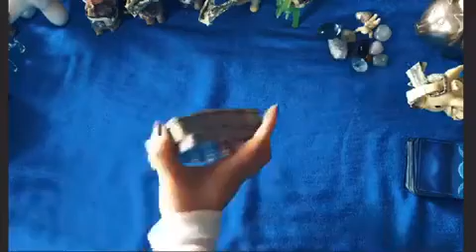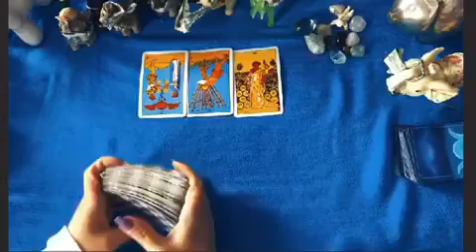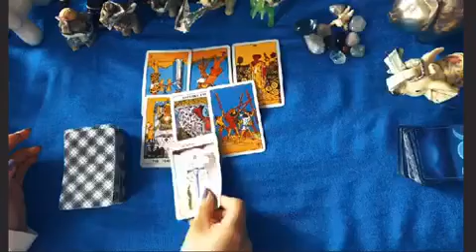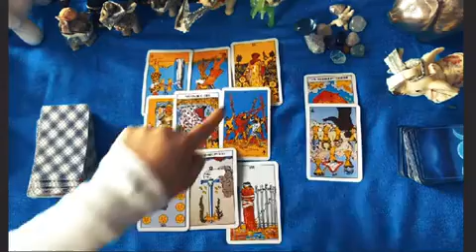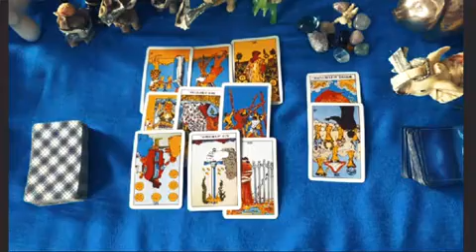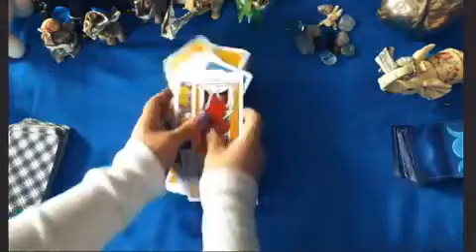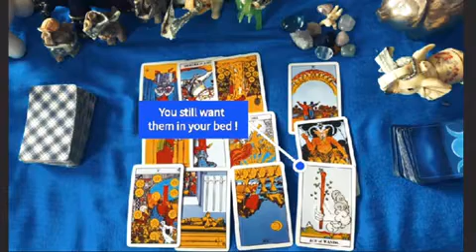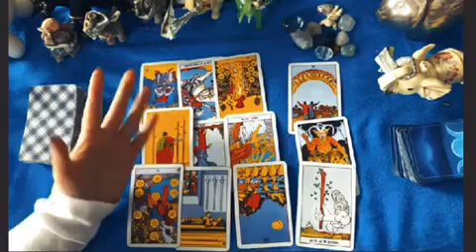NEW! EXTENDED Scorpio Tarot Reading April 2020 "Why are you So SEXY" | The Hermit Tarot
Scorpio Tarot Reading April 2020 They Find you FCKIN So SEXY  | The Hermit Tarot

Hello my Queens and Kings

My name is Persephone and  I am sharing my love of tarot and astrology.
I will share daily videos for your Sun, Moon or Rising zodiac sign involving love and finances.
My daily readings will pick up the energy for that day and remember that all can be changed due to FREE WILL and ENERGY.
Please use your own logic & intuition. These interpretations are just a possibility. Keep in mind that this reading is for a "general" audience and it is not a Private Reading geared just for you even though Spirit will give me a specific story.

🔮 PRIVATE READING INFORMATION: RECORDED READINGS:
Delivered in 24-48 hours of purchase.
(CURRENCY USD ( Only US dollars)
$5  (1 question only)
$20 (Up to 5 Questions)
$30 (Up to 10 Questions)
$45 (Up to 15 Questions)

Once payment has been made, please email me at confirming the reading you purchased and provide me with your date of birth (or sun star sign), first name and your questions. If the reading is in regards to another person, please provide me with their first name and date of birth or star sign also.